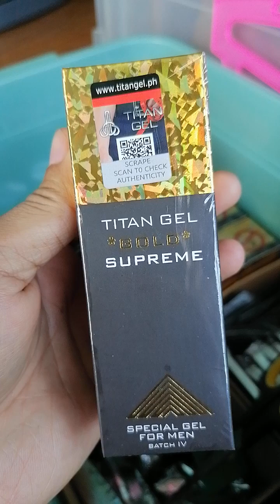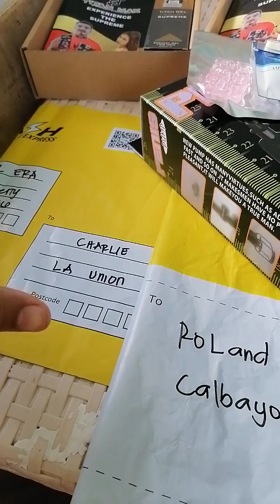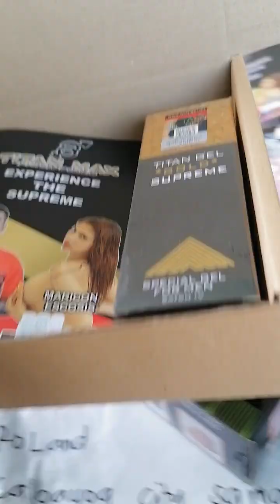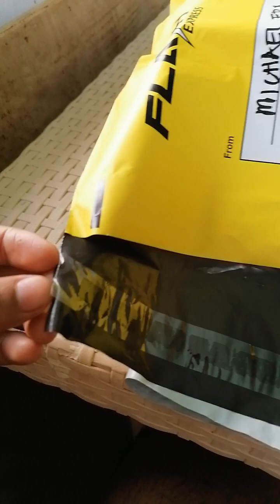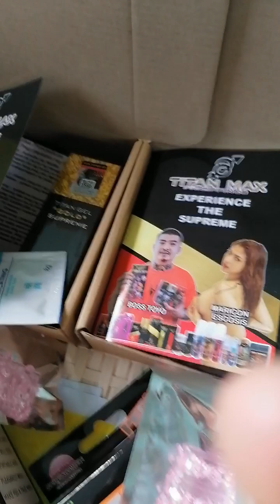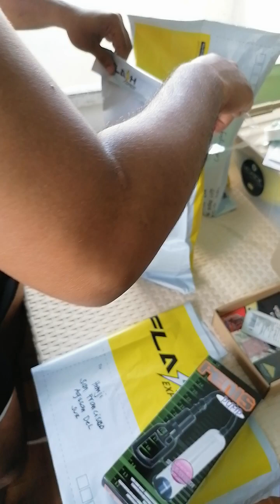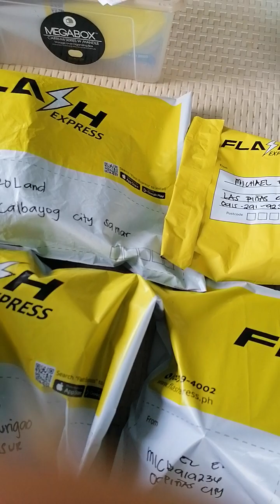TITANGEL GOLD SUPREME SHIPMENT / 0915-291-9236 GLOBE 0991 363 9175 DITO SIM / FB MICHAEL ERA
TITAN GEL GOLD   👉PHP1,999.00
✅MEET UP WITHIN METRO MANILA/CAVITE-LAGUNA AREA NEAR AT LAS PINAS CITY
✅PROVINCE - CASH ON DELIVERY VIA LBC OR FLASH EXPRESS

👉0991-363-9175 DITO SIM O 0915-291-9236 GLOBE

✅ 💯LEGIT ORIGINAL
✅💯SAFE & EFFECTIVE